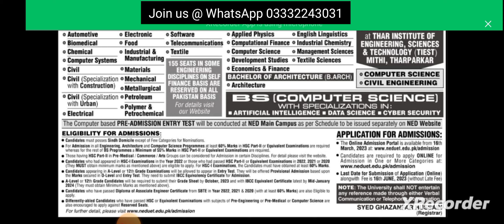NED Admissions Announcement 2023